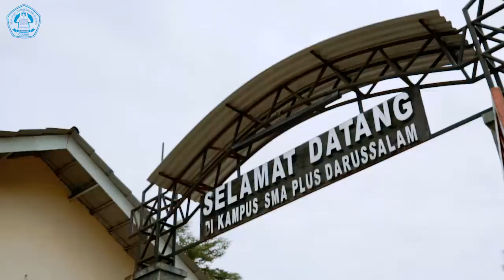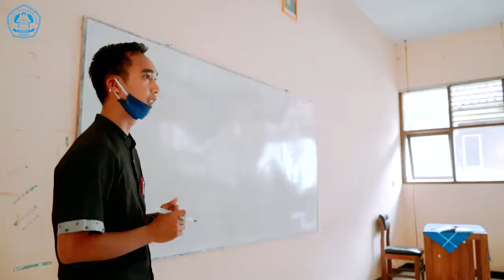Profil SMA Plus Darussalam Ciamis | Official Trailer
Tonton trailer terbaru dari Profil SMA Plus Darussalam Ciamis